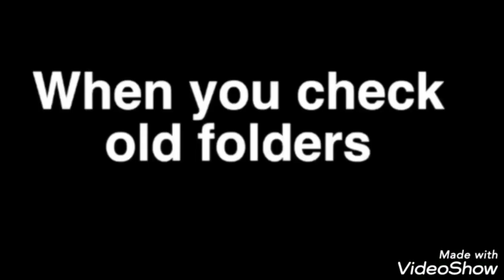New Instagram reel and stories of flying beast family ❤️👍